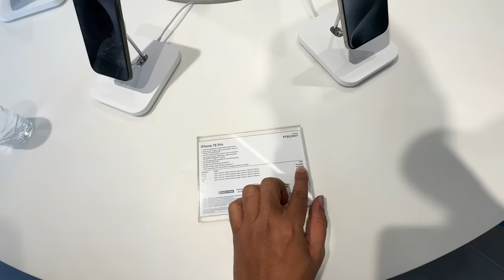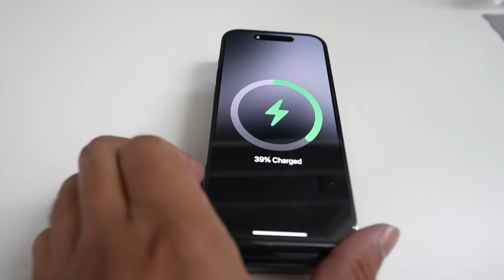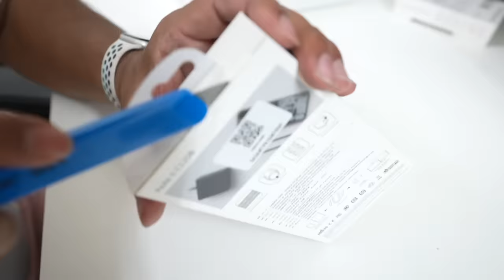2,00,000 ka New Apple MacBook Pro Kharid Liya, iPhone 15 Pro Pasand Aa Gaya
Get exclusive advantages by joining our channel:
I am riding my BMW s1000RR to buy a new MacBook Pro from Maple Khar, Apple Authorised Dealers and Service Center in Mumbai. There is a common misconception that eye flu or conjunctivitis can spread just by looking into someone's eyes, do you also believe this?